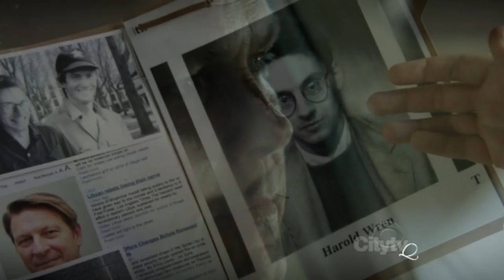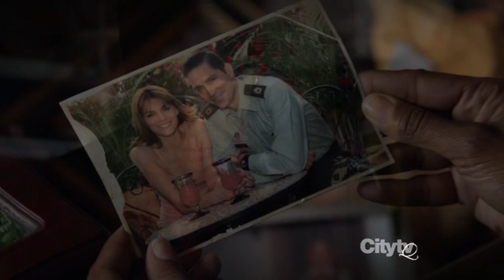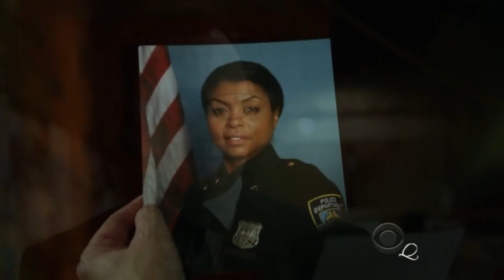Person of Interest - Redemption - Reese & Carter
Something really bad has happened to this video over time.  I've re-uploaded it on my new channel
The story of John Reese is shrouded in mystery and is poignant as it is revealed.  He is trying to redeem himself for past transgressions after falling to the depths of despair.
Harold Finch has given him a path to redemption.  Carter is allowing his redemption.
Redemption is a common thread here:
Fusco is trying to redeem himself for straying.
Finch is trying to save lives, almost as though he is redeeming himself for creating the machine.
Even Carter is working on redemption for almost having Reese killed.  She now protects him and has realized that instead of a cold blooded killer "that somewhere in you, there is a good heart." She keeps him grounded. He asks for her trust and she gives it.

Person of Interest has many missing pieces and lost souls, all making for wonderful entertainment and characters that are easy to love.

Song credits are at the end of the vid.